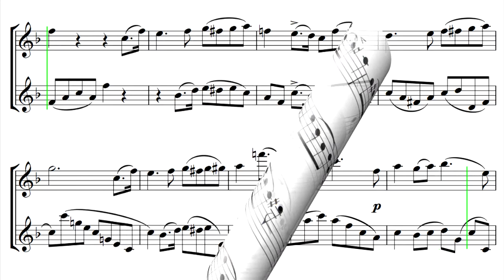フルート楽譜 ケーラー 21 KOHLER Ernesto 40 Progressive Duette Op 55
ケーラー、エルネスト 40の漸進的二重奏曲集 OP．55 第1巻